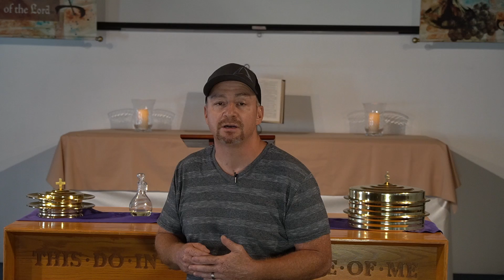The Temple - Something Worth Considering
Have you considered how important it really is to "be" the temple of God?
In our world today, it is certainly something worth considering.